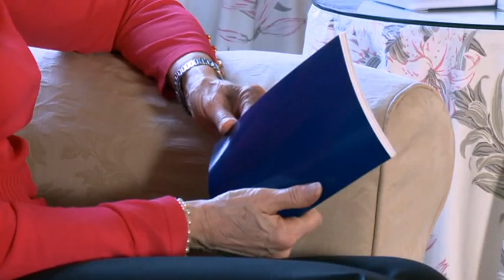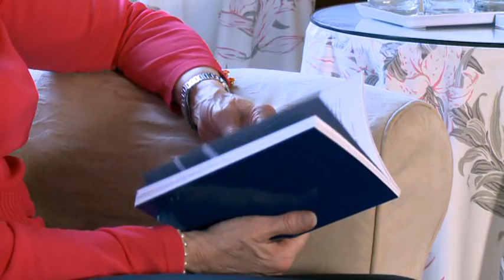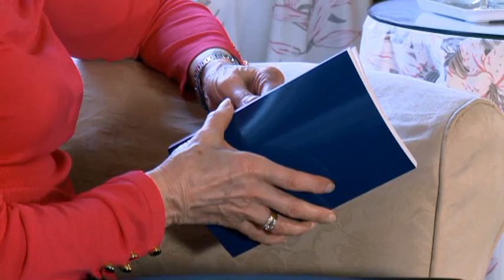Interview with Rosemary Conley (part1)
Join Dr Laura as she interviews Rosemary Conley for Revelation TV.